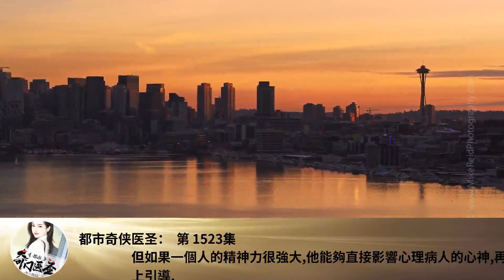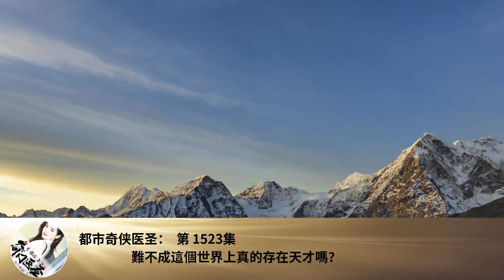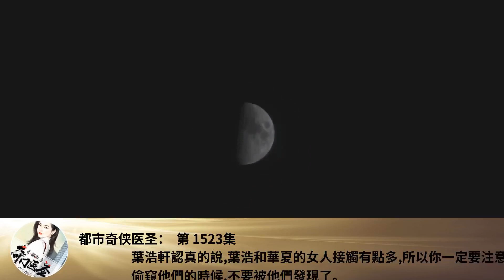都市奇俠醫聖： 第 1523集